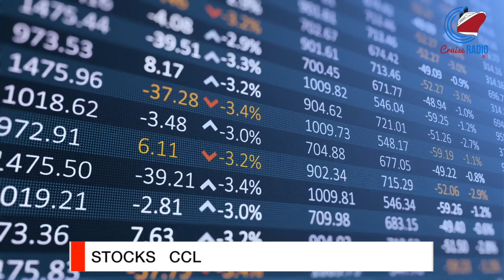Cruise News: US Coast Guard Copter ALMOST Crashes During Cruise Ship Medivac, Carnival Ship Dry Dock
Cruise news today. A Coast Guard Jayhawk helicopter almost crashes during a cruise ship medical evacuation. Carnival Cruise Line's ship Carnival Pride is in a month-long dry dock to receive new spaces and venues. Norwegain Cruise Line earnings statement released. Cruise line stock updates.

[Time codes]

00:00 Intro
00:08 NCL earnings statement
00:46 Carnival Pride goes to dry dock
01:16 Coast Guard almost crashes
01:58 Stocks

» Want to go behind the scenes?

[Connect]

Want More News? Cruise Radio Newsletter